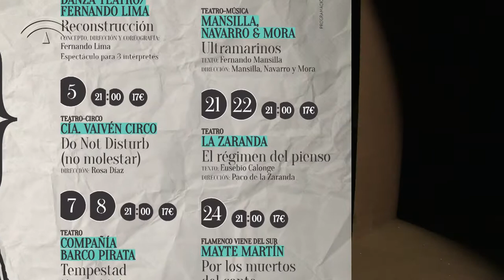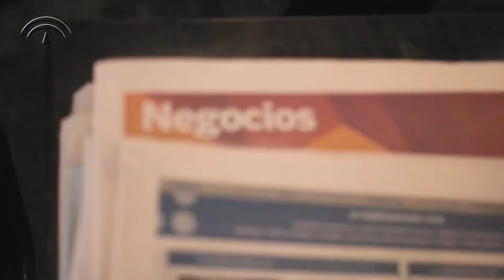Teatro Alhambra - Programación Febrero 2014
Vaivén Circo nos cuentan cómo será la programación del Teatro Alhambra para febrero de 2014, que incluye su espectáculo "Do Not Disturb"